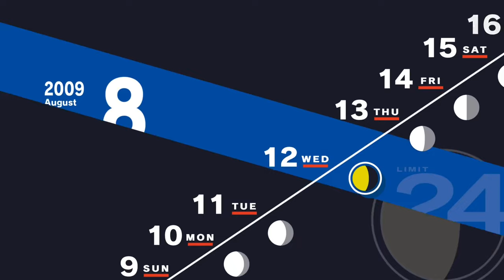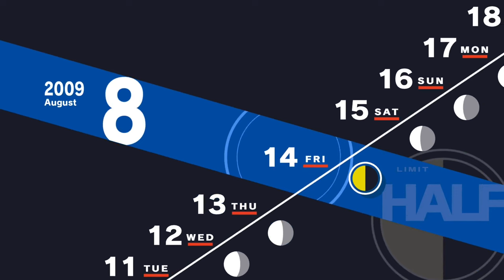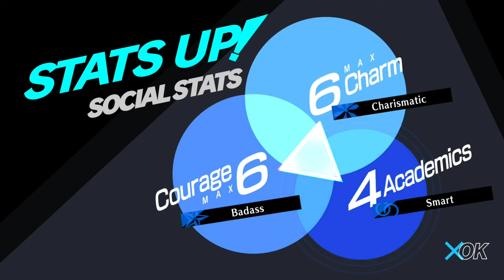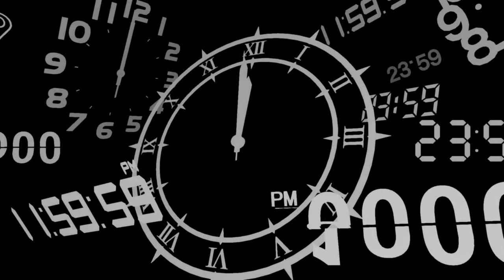"The Enemy of My Enemy..." | Persona 3 Reload Part 54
In today's episode of Persona 3 Reload, we start summer school, and we get to see a really cool fight!